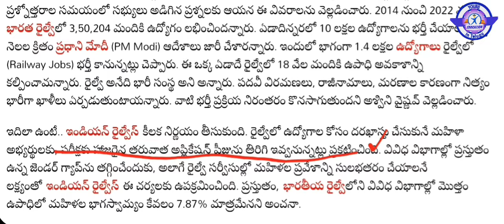Indian Railwayrecruitment notification2022 | 1,40,000 Posts vacancy announcement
Hello Everyone
ఇది మన తెలుగు ఎడ్యుకేషన్ చానెల్
మన చానెల్లో మేన్ గా
👉Govt and Private ఉద్యోగాల సమాచారం
👉AP & TS కొత్త ప్రభుత్వ పథకాల సమాచారం
👉Exams and Results సమాచారం
👉G.K and Educational Videos .etc

👉Dr B.R Ambedkar open university
Degree 3rd Semester results..!
5th semester results echaru ...!

Examination 2022 August ,
2nd and 4th semesters exam dates ,
Subjects , Exam timings
పూర్తి వివరాలు ఈ విడియో లో .!!